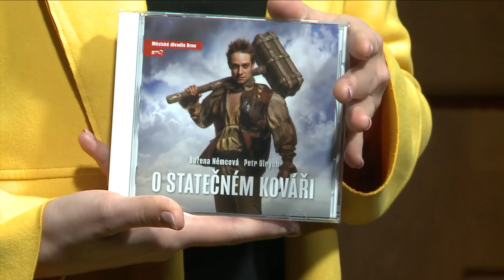📺 MdB KLUB talkshow - Lucie Bikárová, Lukáš Janota - hosté Barbory Goldmannové - 15. díl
Lukáš Janota, muzikálový hecer MdB, safoxonista, dětská filmová hvězda, hudební skladatel a producent a otec, který rád tráví čas se svoji rodinou, ale je vděčný za své klidné místo ve vlastním nahrávacím studiu. O sobě říká, že je rád sám, ale ne osamělý.
Lucie Bikárová je mladá talentovaná zpěvačka, která si již v dětství vyzkoušela, jaké to je být herečkou v Městském divadle Brno. Později nasbírala mnoho zkušeností, kladných i záporných, díky získané slávě po absolvování finále Superstár.

Sledujte pravidelně novou talkshow z klubu Městského divadla Brno s moderátory Janou Musilovou, Jonášem Floriánem, Barborou Goldmannovou.

👉🏻 SLEDUJTE TAKÉ 👈🏻